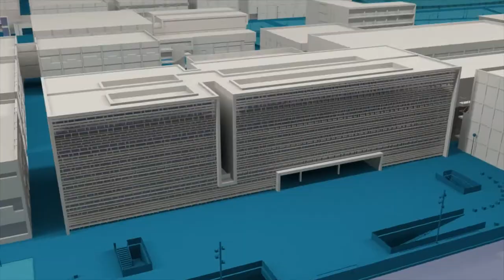Praktikum UPV 2018 acoge a más de 200 estudiantes - Noticia @UPVTV, 27-06-2018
Son estudiantes de bachillerato y ciclos formativos con expedientes brillantes y están disfrutando de una semana en la universidad para descubrir sus vocaciones. El programa Praktikum de la UPV acoge a más de 200 estudiantes en los campus de Vera, Gandia y Alcoy.

En su octava edición, el programa les ofrece hasta 28 proyectos diferentes. Una muestra de lo que se puede aprender en la Universitat Politècnica de València. Desde Interactividad y comunicación a Cómo llegar al éxito empresarial, Ingeniería Agroalimentaria: del campo a la mesa, Informática para la sociedad del futuro, restauración de Bienes Culturales o Biotecnología.

Durante cinco días los estudiantes se adentran en la universidad desde un punto de vista práctico. Cinco intensas jornadas que ponen a prueba la vocación de estos jóvenes.

El programa Praktikum comenzó en 2010 en la Escuela Técnica Superior de Ingeniería Industrial. Gracias a los buenos resultados han hecho se ofrece ya en todas las escuelas y facultades de la Universitat Politècnica de València.